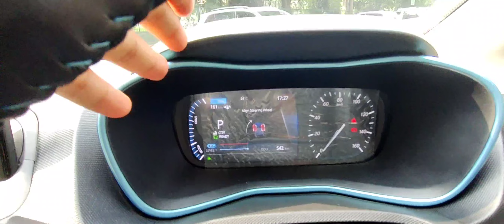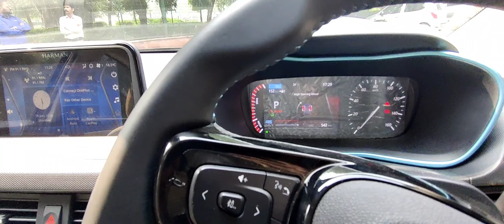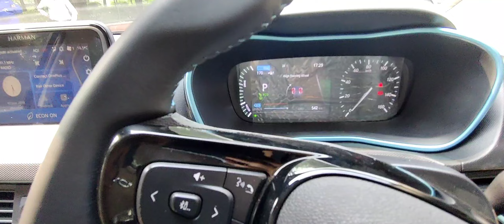Nexon ev max walkaround🔥❤️| Nexon ev max 2022| Nexon ev max 437 km range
hey guys in this video I have told you about Nexon ev max